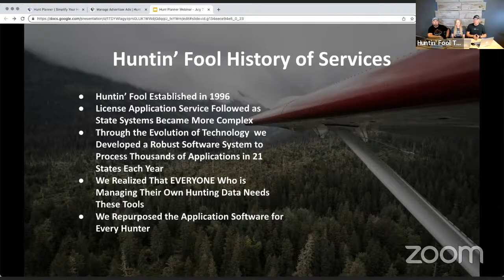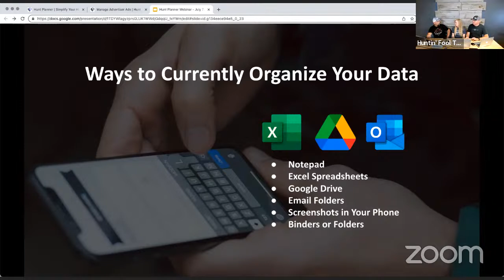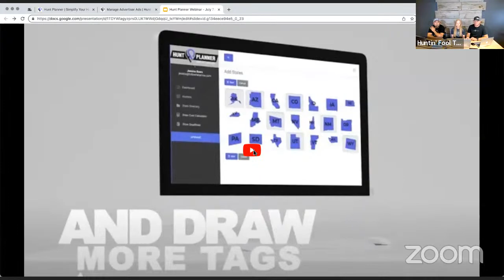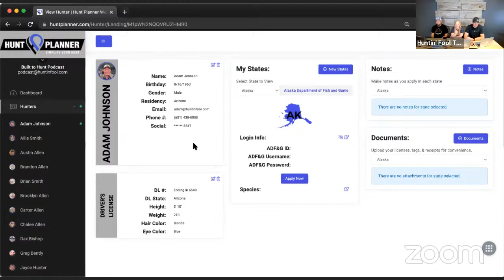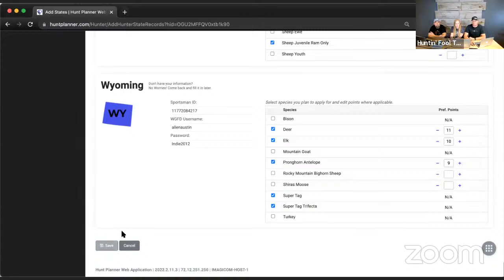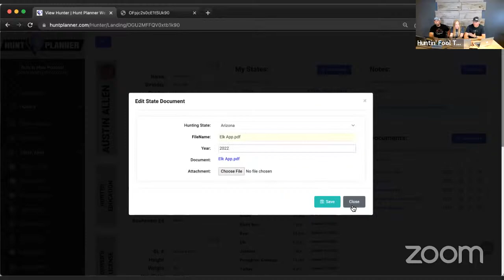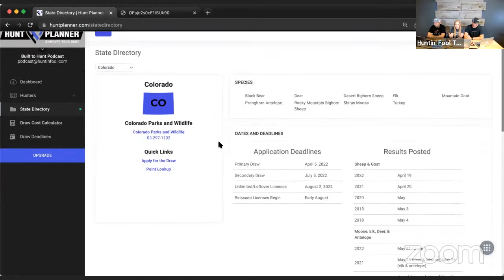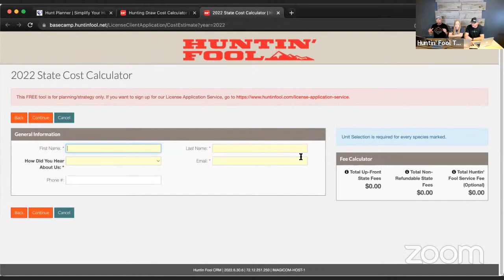Simplify Your Application Chaos Webinar - July 7 from Huntin' Fool Staff